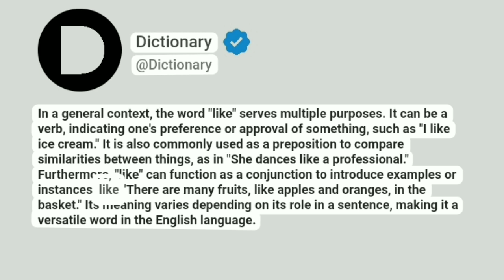Like Meaning In English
In a general context, the word "like" serves multiple purposes. It can be a verb, indicating one's preference or approval of something, such as "I like ice cream." It is also commonly used as a preposition to compare similarities between things, as in "She dances like a professional." Furthermore, "like" can function as a conjunction to introduce examples or instances, like "There are many fruits, like apples and oranges, in the basket." Its meaning varies depending on its role in a sentence, making it a versatile word in the English language.